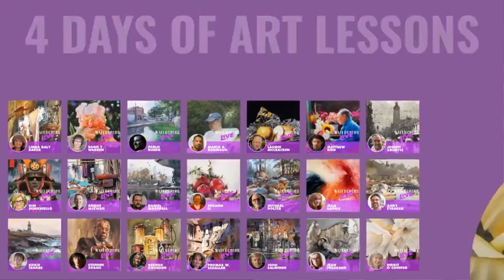Day 295 with guest artist Ellen Howard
Art Publisher, Eric Rhoads with guest artist Ellen Howard